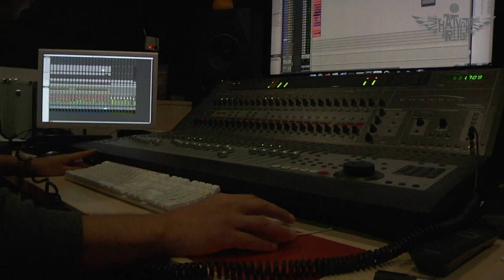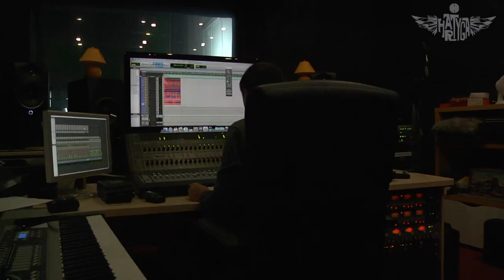Hartyga feat. Albert Kuvezin - Megechi Kham (Live at Octopus Studio)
Recorded live at Octopus Studio / S.G.T.R.K. Media Lab